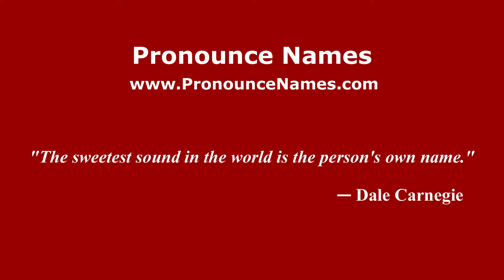How is Sungei Manggis pronounced in Malaysia (Malaysian pronunciation)? - Pronounce Names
How do you pronounce Sungei Manggis in Malaysia? Click here to listen to the pronunciation of Sungei Manggis in Malaysian accent.

to learn how to pronounce Sungei Manggis in different countries and in different accents, or for more information about 'Sungei Manggis' such as meaning, origin, etc.